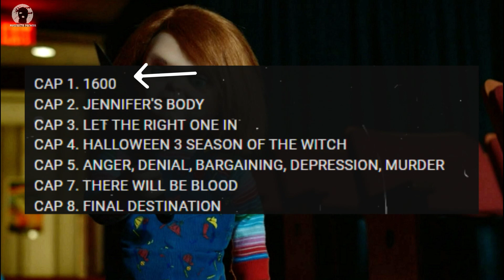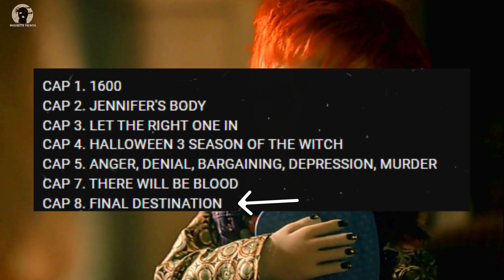CHUCKY TEMPORADA 3 - Que Pasará? -TITULOS FILTRADOS -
QUE PASARA CON CHUCKY TEMPORADA 3?
TITULOS FILTRADOS - POSIBLE RETRASO

LOS ACTORES QUE PROTAGONIZARAN A LOS 4 FANTASTICOS

DEJAME TU RESPECTIVA OPINION EN LA PARTE DE ABAJO .P

Te invito a hacer lo siguiente!
•Dar Like al Video
•Compartirlo
•Comentar
•Agregar a Favoritos